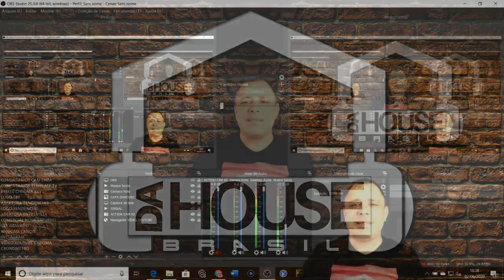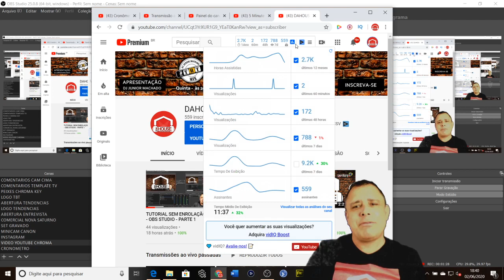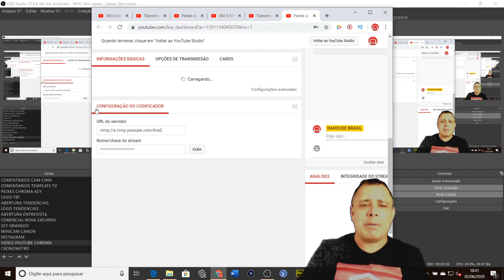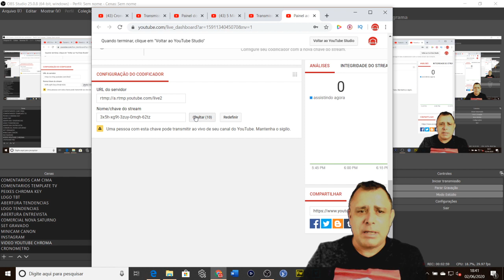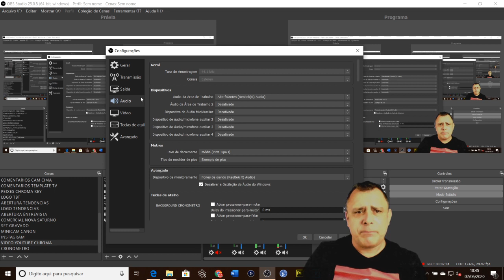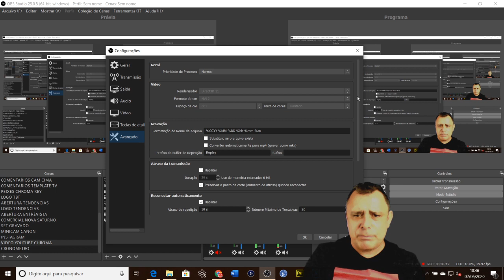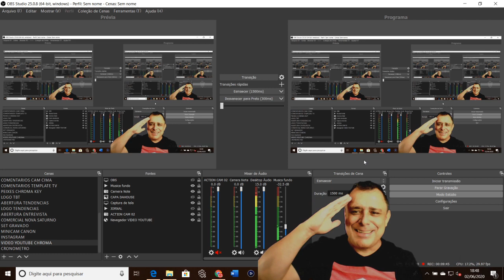TUTORIAL SEM ENROLAÇÃO - OBS STUDIO - PARTE 2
TUTORIAL SEM ENROLAÇÃO - OBS - PARTE 2: Uma passada geral pelas configurações manuais de transmissão do OBS STUDIO... Não deixe de conferir !